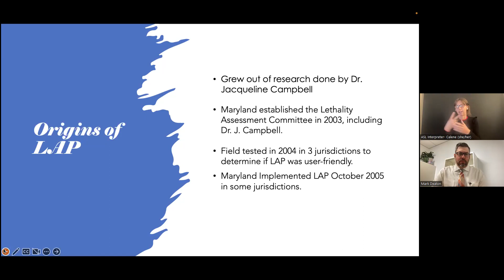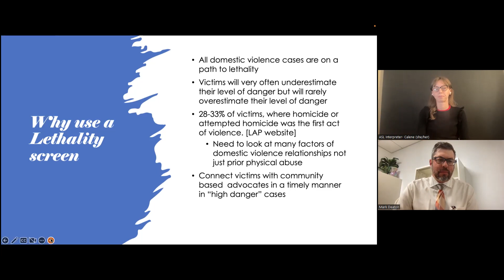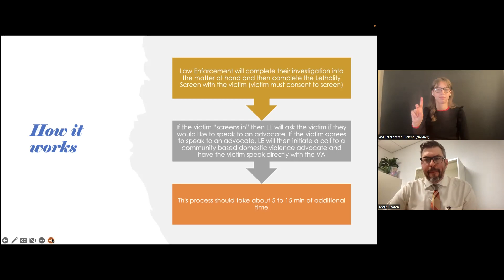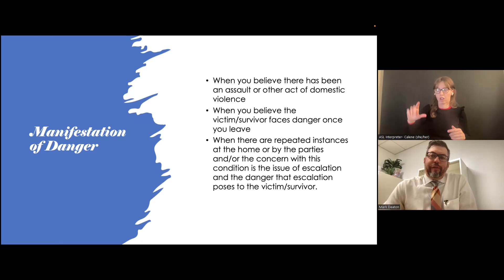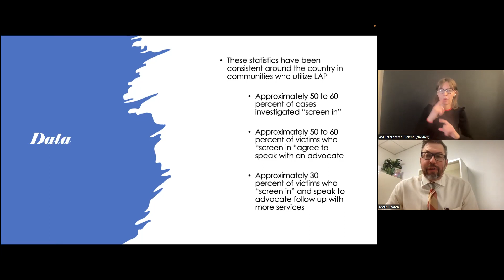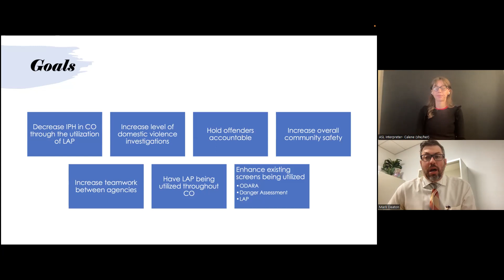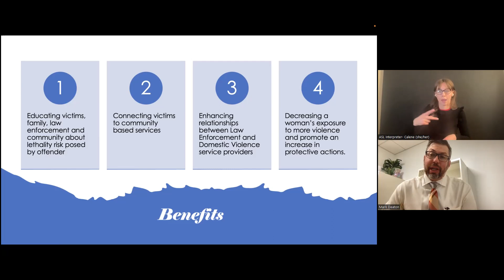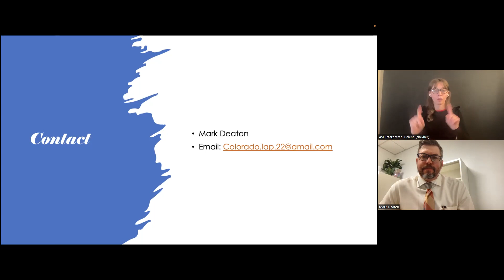Datos y Bocadillos, Enero 2023 - LAP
Una visión general del Programa de Evaluación de la Mortalidad de Colorado (Lethality Assessment Program, LAP)

Durante este seminario web, conocerá la historia del Programa de Evaluación de la Mortalidad (LAP) en Colorado, cómo funciona actualmente el LAP en Colorado, hacia dónde se dirige el programa y cómo participar en el programa LAP de Colorado.

Presentador:
Mark Deaton es el coordinador del Programa de Evaluación de la Mortalidad de Colorado (LAP). Mark ocupa este puesto desde enero de 2022. Mark trabaja con comunidades que ya han utilizado el protocolo del LAP, y procura llevar el protocolo del LAP a más comunidades de Colorado. Anteriormente, Mark fue oficial de policía en el Departamento de Policía de Longmont durante 16 años. Estuvo 10 años en la división de detectives, donde trabajó principalmente en la Unidad de Violencia Doméstica. Mark ha examinado e investigado miles de casos de violencia doméstica y presta testimonio como experto en violencia doméstica. También trabajó con muchos socios de la comunidad durante todo su período de servicio en la policía.